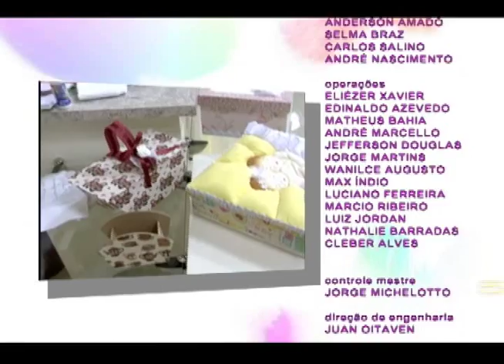Espaço Feminino - O que usar no outono e inverno? - (bloco 4 de 4) 04-06-2015